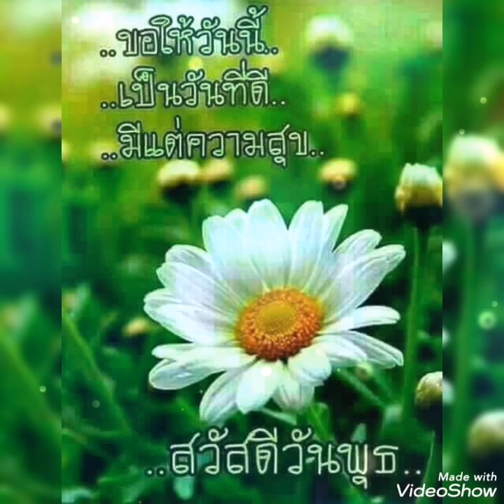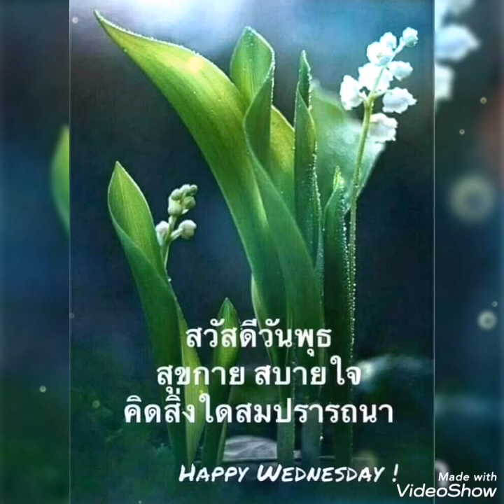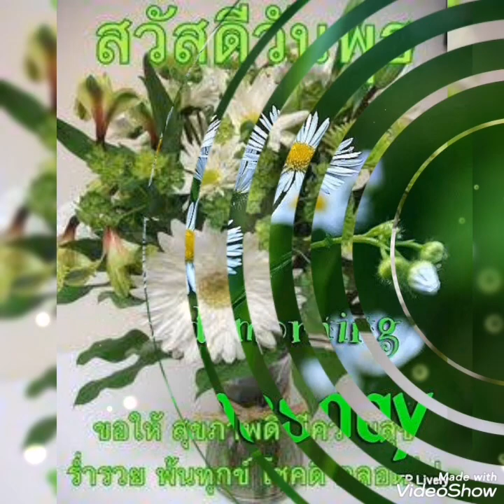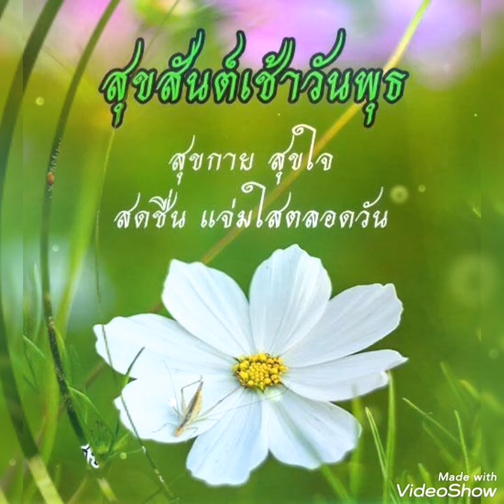มนต์เมืองเหนื#.. ทูล ทองใจ.. 🍏สวัสดีวัน พุธ สีเขียวเหนี่ยวทรัพย์ ค่ะ 🍀